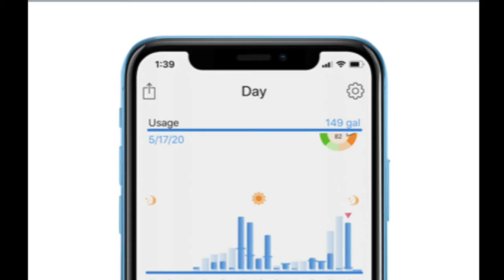Introducing Intellecy BluView. The Water Saving, Home Protecting Smart Home Product.™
BluView lets you see your water use in realtime to help you bring your water bill under control, manage your savings and protect your home from water leaks.